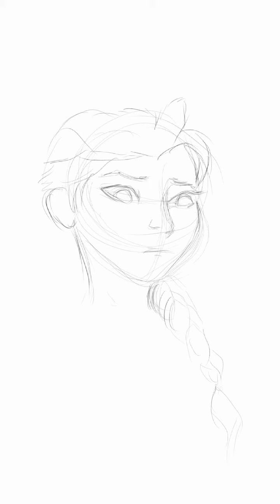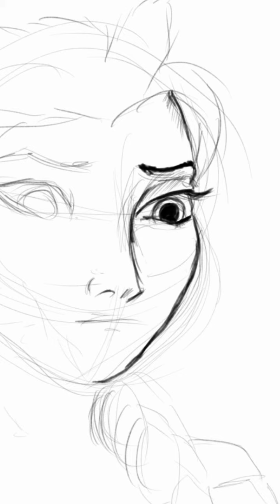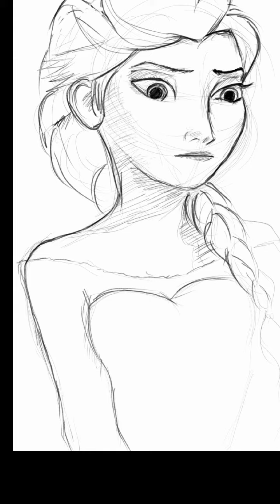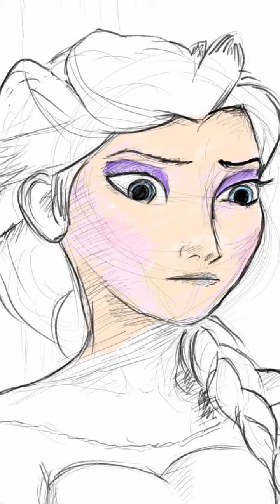Elsa - JPG's drawing exercise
Queen Elsa in Frozen.